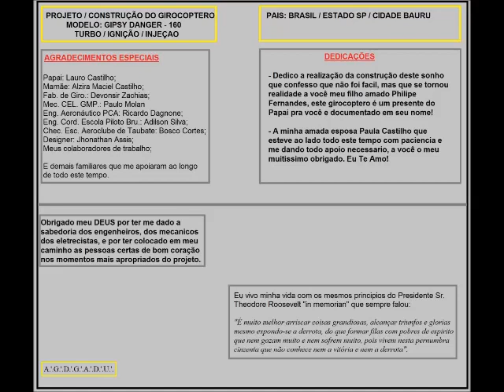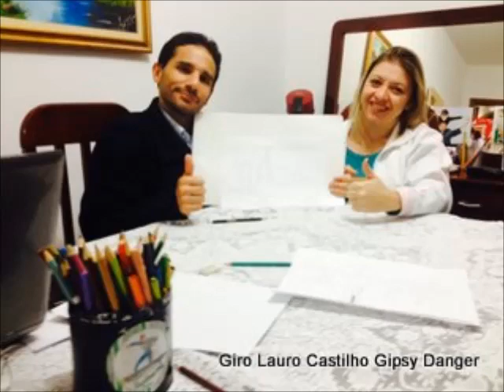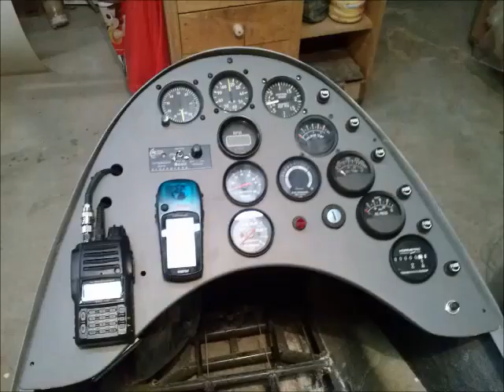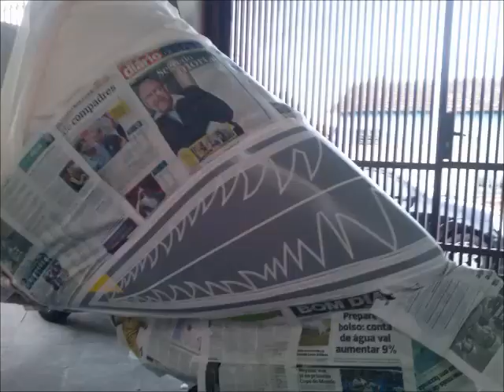Construcao Girocoptero Gipsy Danger 160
Construção Girocoptero Modelo Gipsy Danger-160, Turbo, Ignição Eletronica Bosch com avanço Digital e Injeção Eletronica FuelTech Lauro Bauru/SP